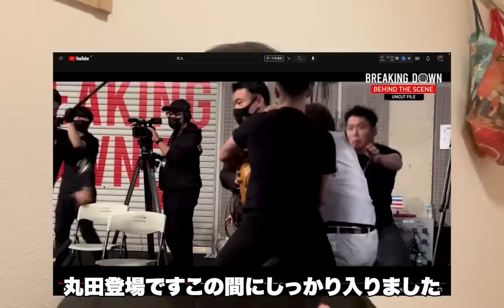【謝罪】オーディションのケンカを止めたら大変なことが起きた【BreakingDown7のオーディションVol.2】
鬼丸ホーム親子喧嘩
川島 vs  飯田
安井 vs ポーランドの刺客
SATORU vs 東大お相撲さん